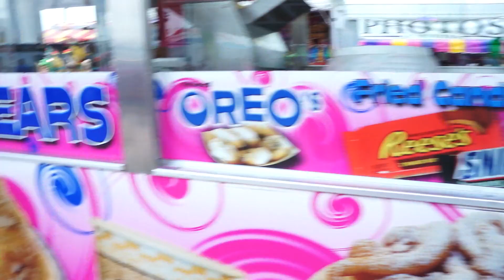미국 축제의 음식 - Ohio State Fair Food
안녕 Hello 세요!
미국의 음식이 정말 맛있지만 많은 음식이 건강에 안 좋죠?
이런 음식 어디에 많이 볼 수 있어요? 미국에 있는 축제!
해마다 여름에 Ohio State Fair라는 미국 오하이오주의 축제가 있는데 거기서  어떤 음식이 있을까요?
친한 미국 친구 Steve랑 같이 보여 드리고 알려드릴게요!
잼있게 보시고 코멘트하고 좋아요, 구독 클릭해주세요!

Goodbye 하세요!